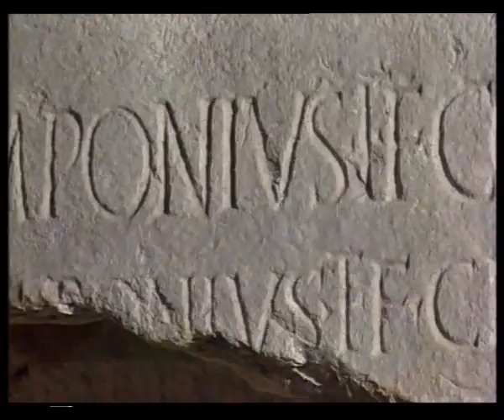Едем в Хорватию! Лучшие курорты - Пореч!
Едем в Хорватию! Надоело путешествовать со старым чемоданом? Купите для него новый чехол на